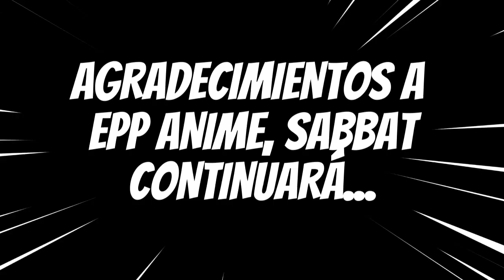EL NAUFRAGIO FANTASMAL MISION MUNDO GENSHIN IMPACT FONTAINE x1 COMPONENTE EXTRAÑO PROTOGEMAS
Como conseguir protogemas mision de mundo el naufragio fantasmal mision de mundo genshin impact fontaine consigue protogemas. Localización de los componentes extraños como encontrar componentes extraños fontaine genshin impact. Misiones de mundo que dan protogemas